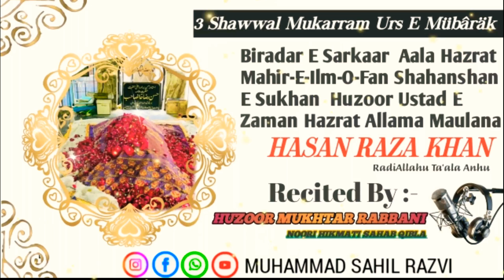3 Shawwal Mukarram Urs E Mübarák HUZOOR HASAN RAZA KHAN 🎙Voice HUZOOR MUKHTAR RABBANI NOORI HIKMATI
3 Shawwal Mukarram Urs E Mübarák HUZOOR HASAN RAZA KHAN  رضی اللّه تعالى عنه | Voice |🎙️• HUZOOR MUKHTAR RABBANI NOORI HIKMATI • 🎙️

♦️🔝KEEP_LOVING..
🔝KEEP_SUPPORTING
🔝SHARE_MAXIMUM♦️

💓JAZAKALLAH KHAIYRAN 💓